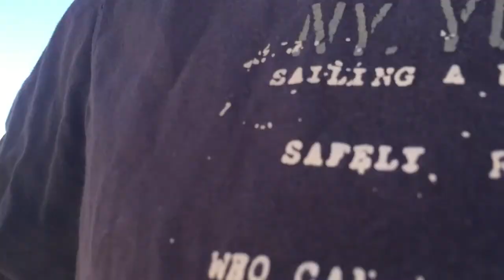Vlog 049 - Soccerdog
Vlog 049 vom 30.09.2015 | Quick & Dirty

In diesem Vlog spielen Cookie und ich Fussball und später muss ich arbeiten. Nicht mehr, nicht weniger, thats life.